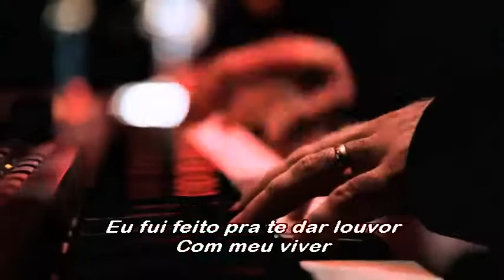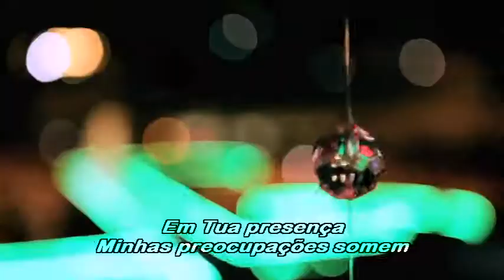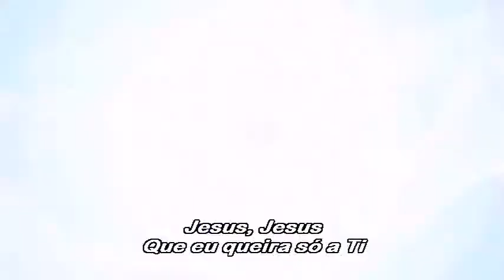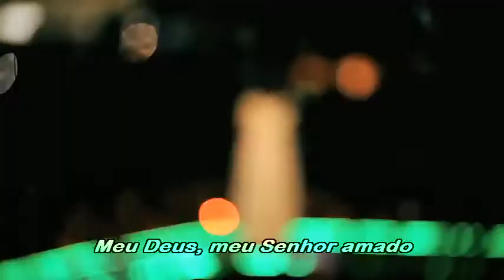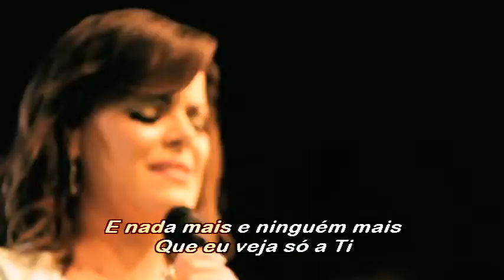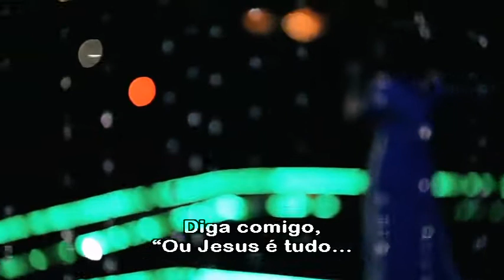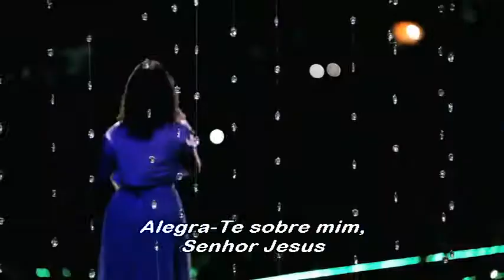Em Tua presença & Espontâneo - Creio - Diante do Trono 15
Versao: Ana Paula Valadao Bessa